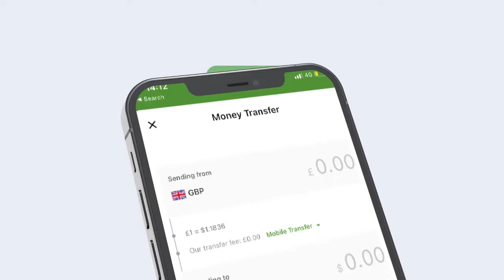Warsaxaafadeed laga Soo Saaray Shirkii Wasaarada Dhalinyarada iyo ciyaaraha Xukuumada Soomaaliya